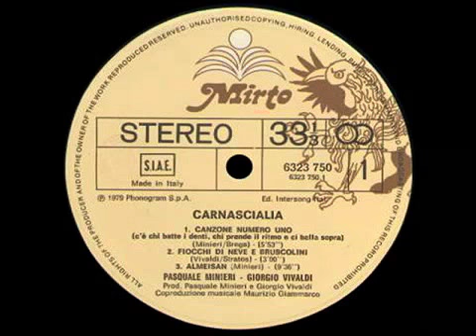Carnascialia - Canzone n. 1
Canzone n. 1 -  Carnascialia -

Mamma mia, mamma mia, sono sull'orlo della pazzia
Spirito giusto, spirito bono, damme 'na mano sennò me moro
Casco per terra, stendo le gambe, non so' più bono de andare avanti
Casco per terra, grido de rabbia, me se riempie la bocca de sabbia
Chiudo la bocca, sputo la rena, m'arigiro sulla schiena
Sopra la testa c'ho 'n cielo de piombo, s'arivedemo all'altro mondo
S'arivedemo all'altro mondo
S'arivedemo all'altro mondo

Ma quando comincio ad accettare questo mio dialogo con la morte
Che si conclude : "aspetto che vieni ma fai presto per piacere,
Sono curioso di vedere, sono curioso di sentire,
E poi soprattutto lo devo dire, non ho nessuna voglia di soffrire"

Ma ora son forte per resistere, sono calmo per accettare,
E voglio vedere, voglio sapere, se di là davvero c'è il mare
Se di là ci sta un giardino o un cortile di travertino
O il canto di un cherubino, solo la nebbia del mattino
E se non c'è nessuno, pure se c'è una persona
Qualcuno che canta o qualcuno che sona

Alzati, alzati subito in piedi, muoviti, muoviti e non ti fermà
Corri, corri devi cantare, corri, corri, corri, non ti fermare
Corri subito in mezzo al paese, che la gente vuole ballare
Lascia tutto, datti da fare, devi ballare devi ballare
devi ballare devi ballare

Ma c'è qualche cosa che non funziona qualcuno m'ha preso per la gola
E m'arimettono dritto in piedi forse li senti ma nun li vedi
Proprio adesso che era finita arriva uno e mi salva la vita

Guarda la luna, cantano i cani e canteranno fino a domani
E tu ballerai fino a domani, i sonatori bevono vino e suoneranno fino al mattino
Guarda la luna, cantano i cani

E il libro del ballo e il ritmo dei denti che te sbattono per la paura
E il ritmo dei piedi, se sapessi scappà via se sapessi la direzione
Che te porta verso qualcuno che te fa diventà uno
E balli lo zero del cerchio rotondo che t'ha fatto venì al mondo
Balli la terra de tu'madre cade una stella segui la scia